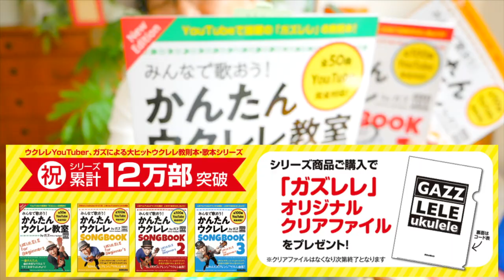ガズのウクレレ達を最終チェックする《最後の番人》をご紹介！G-LABO@名古屋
G-LABO・ガズ使用中のウクレレや本GOODS！

GAZZ × MOJAの対談シリーズPLAY LIST！